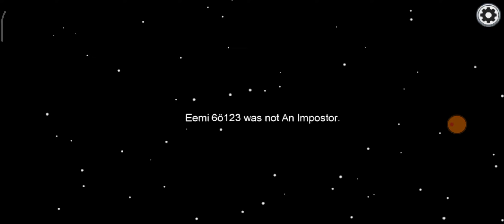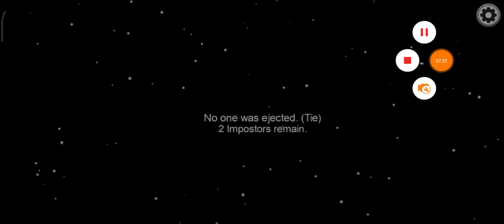mało farta w tym filmiku